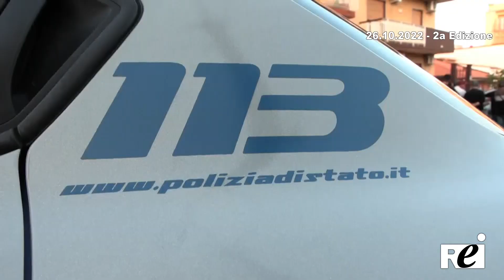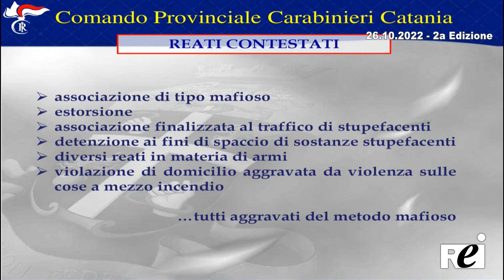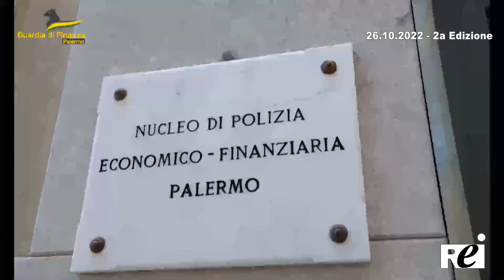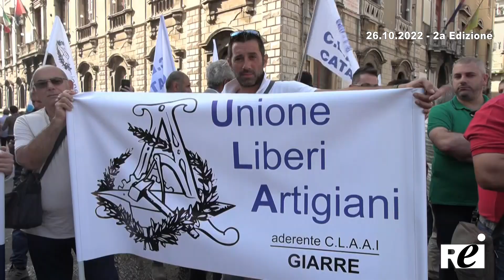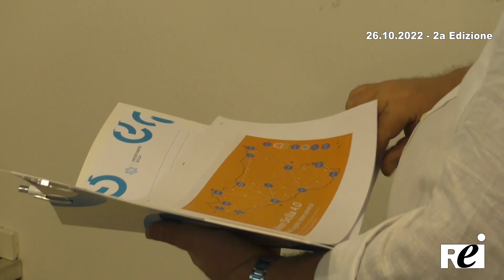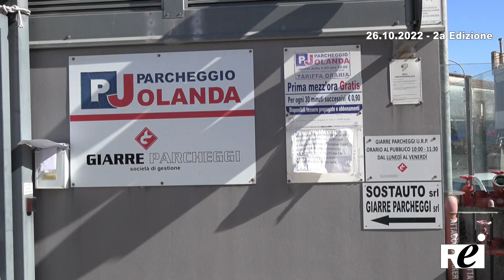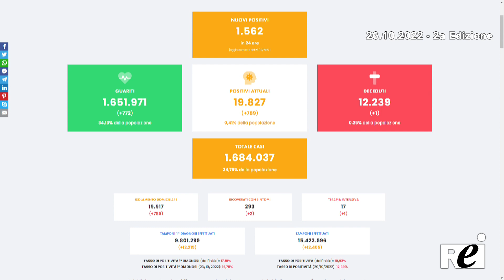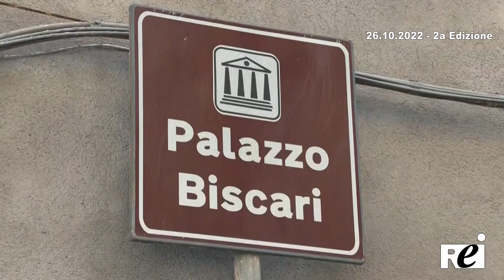OraTG REITV 26-10-2022 - 2a Edizione